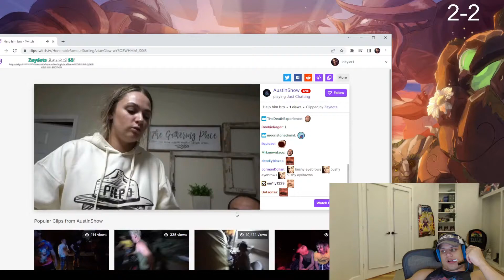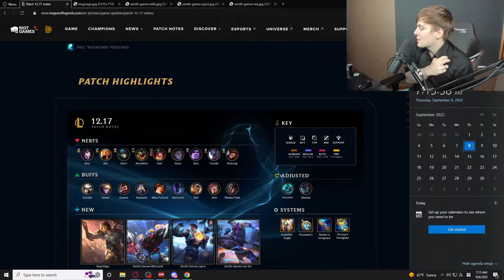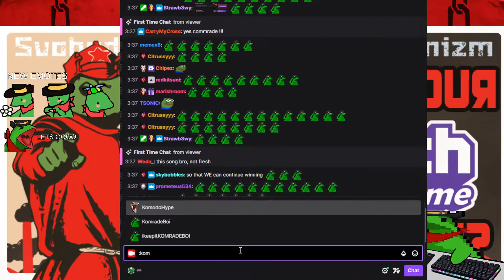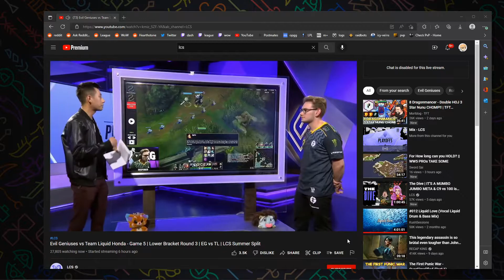Top NA League Clips Today 49